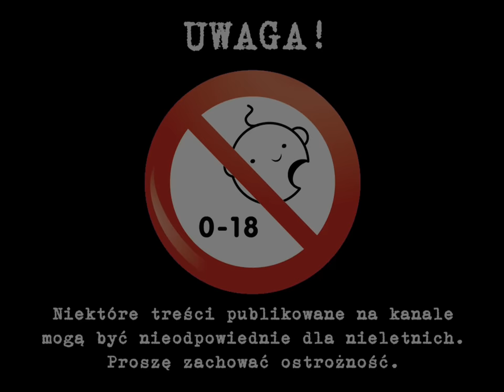Proszę, pozwól mi wejść [ Creepypasta ] [ Lektor PL ] +18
Martyna od jakiegoś czasu borykała się z własnymi problemami. Kiedy pewnego wieczoru w jej domu rozległ się dźwięk dzwonka do drzwi, kobieta nie przypuszczała nawet, że dobre serce stanie się tym razem jej największym wrogiem.
Podobały Ci się użyte dźwięki, muzyka i obrazy? Koniecznie sprawdź profile twórców, których prace wykorzystałem!!! Dzięki ich hojności możemy cieszyć się darmową sztuką na licencjach Creative Commons. Serdecznie polecam!